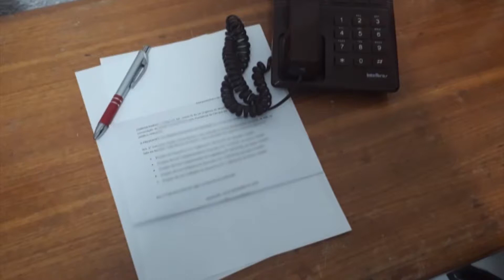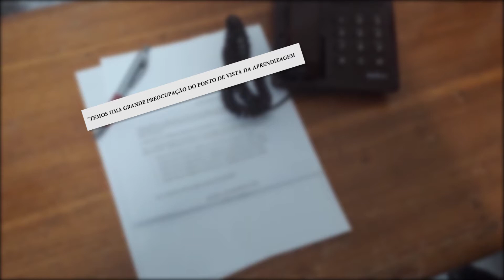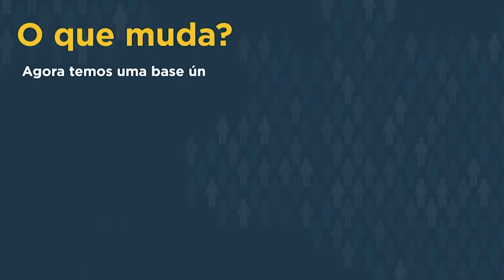Governo do RN emite decreto que prevê a reabertura do comércio